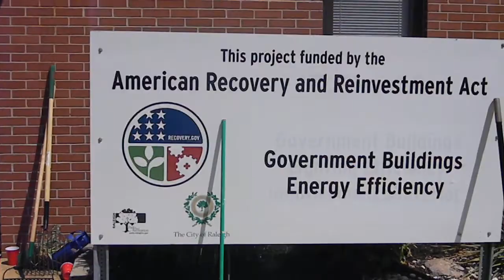Youth groups at work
A couple of JYG groups helping out